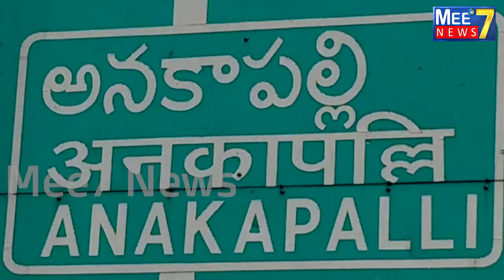మంత్రి అమర్నాథ్ మాట ఇచ్చి మడం తిప్పారని మండిపడ్డ మాజీ ఎమ్మెల్యే పీలా గోవింద సత్యనారాయణ#Mee7News